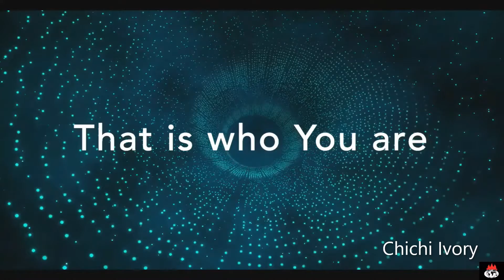INCREDIBLE GOD (MERCY CHINWO) COVER + HOT PRAISE BY CHICHI IVORY IFEANYI AT WINNERS CHAPEL GLASGOW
Hot Praise and Worship Session at Winners Chapel, Glasgow, United Kingdom.

Next Levels Banquet Service